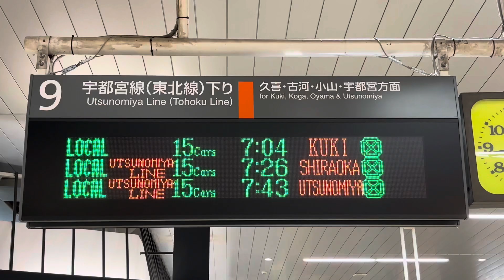古利根川橋りょう架け替え工事に伴う行き先変更